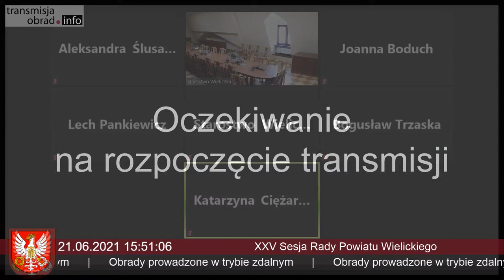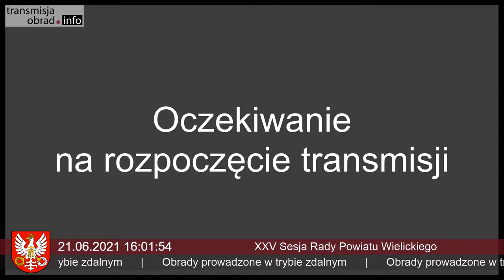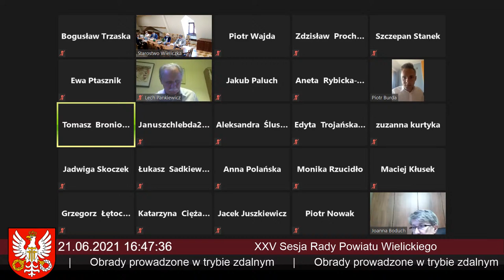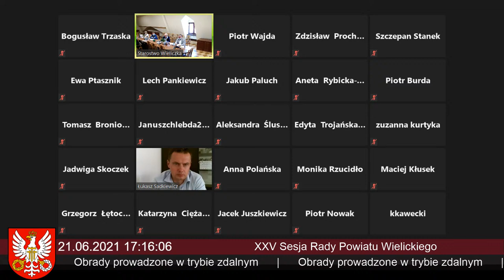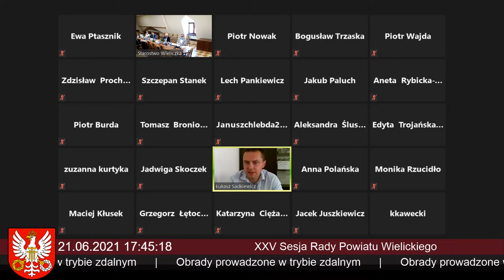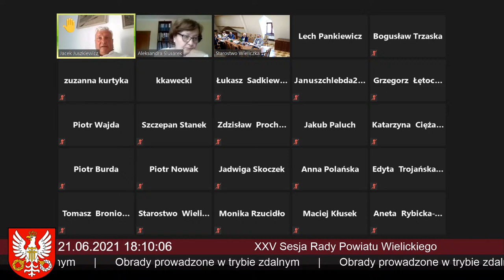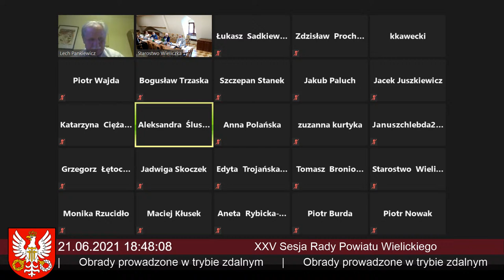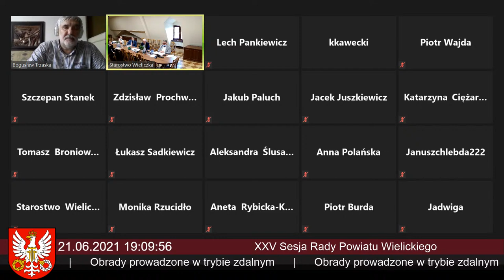Powiat Wielicki – XXV zdalna sesja Rady Powiatu Wielickiego 21.06.2021r.